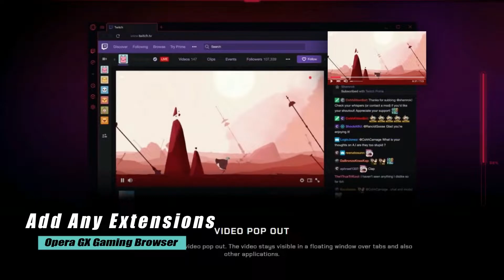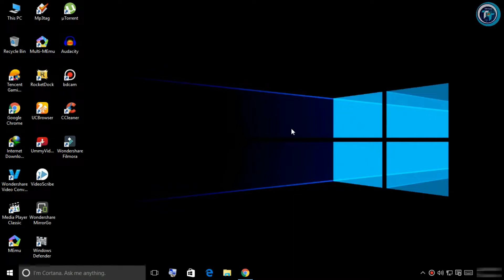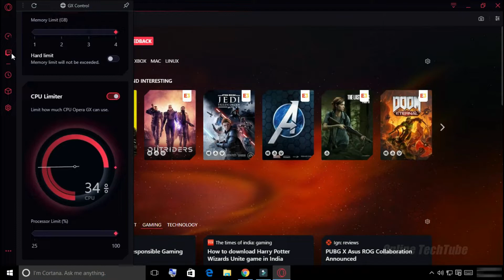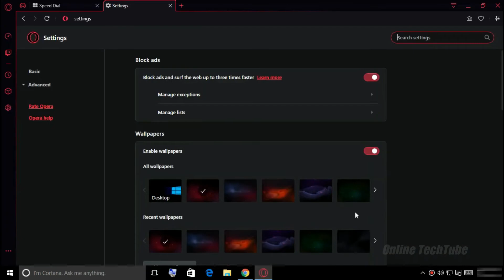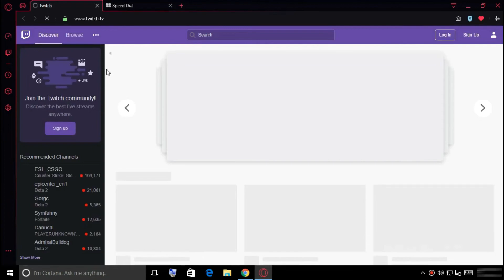Opera GX Worlds First Gaming Browser Full Review (2025)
The First Gaming Browser. Opera GX is a special version of the Opera browser built specifically to complement gaming. The browser includes unique features to help you get the most out of both gaming and browsing

• ANTI-PIRACY WARNING.